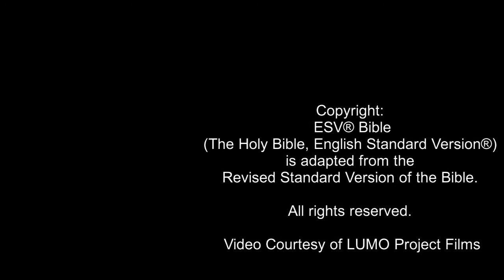DISCOVER JESUS - Jesus Christ Heals the Centurion's Servant and Raises a Dead Man (Luke 7:1-17) ESV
The video reveals how Jesus Christ healed the centurion’s servant from a distance and how he raised a widow’s only son from the dead, as recorded in the Gospel of Luke chapter 7.